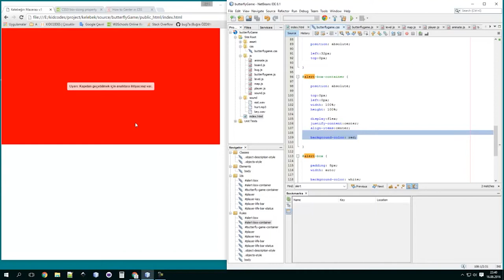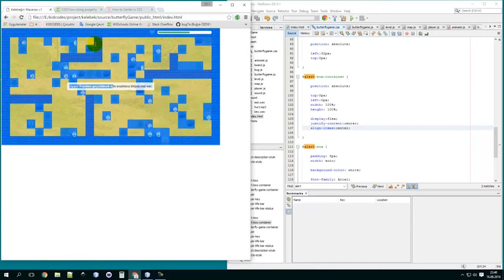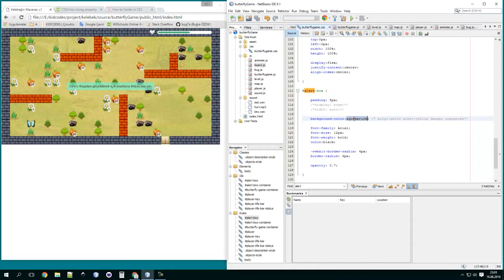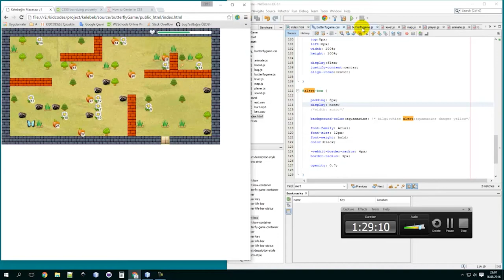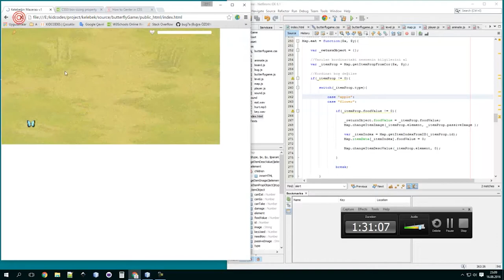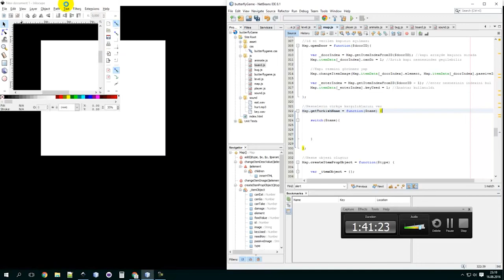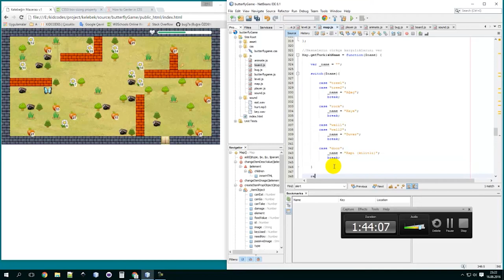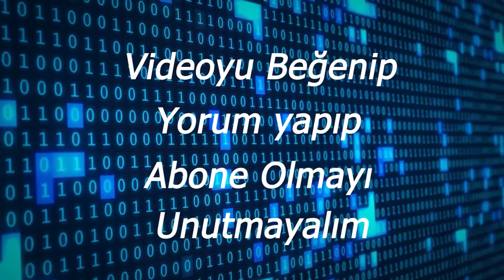15) Javascript İle Oyun Yapımı